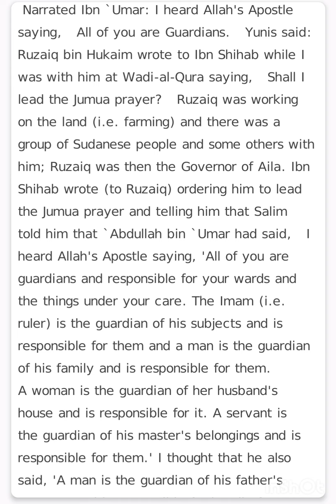sahih bukhari hadees no 893